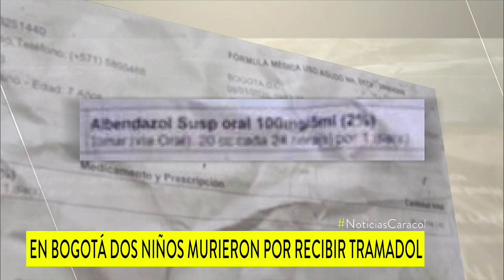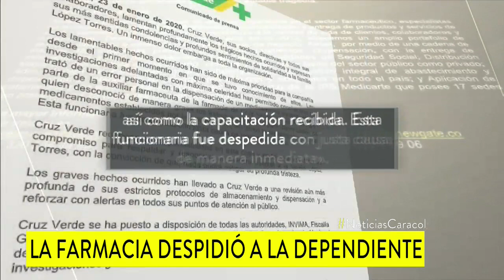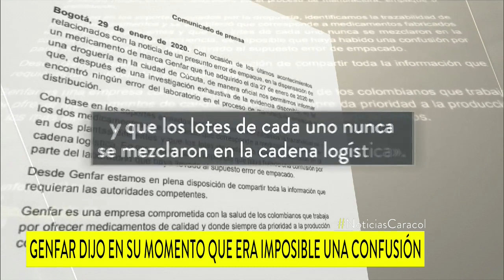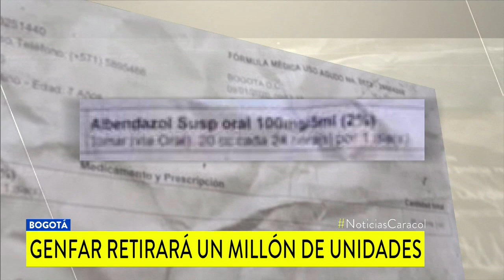¿Cuánto tardará Genfar en recoger el tramadol y albendazol?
El laboratorio sostiene que no hubo error al empacar estos medicamentos, pero que los recogerá para ponerles un sello de seguridad.